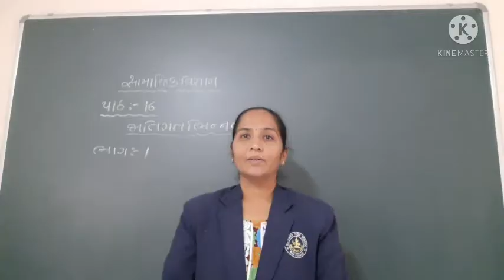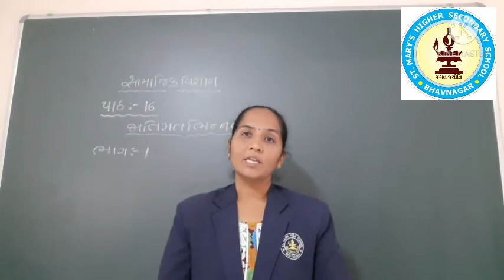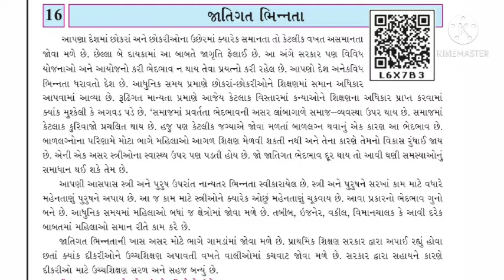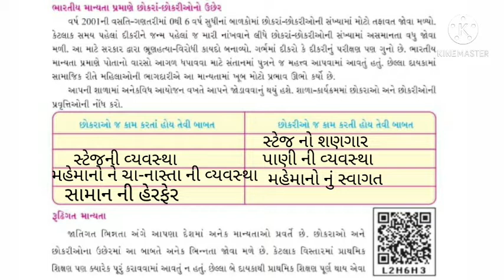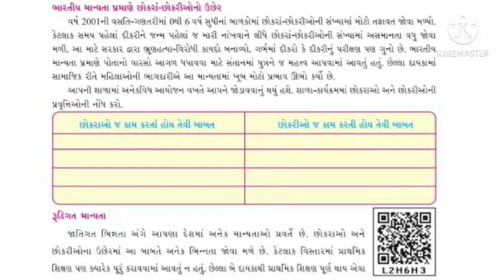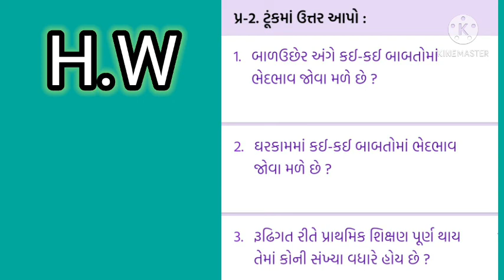STD 7 SS LESSON 16 PART 1